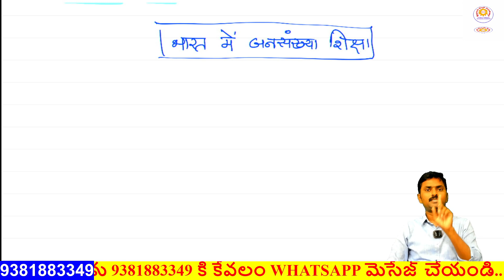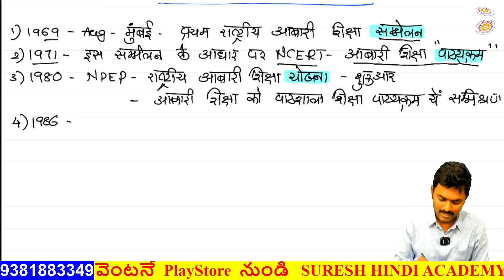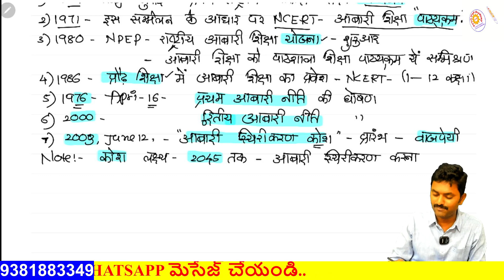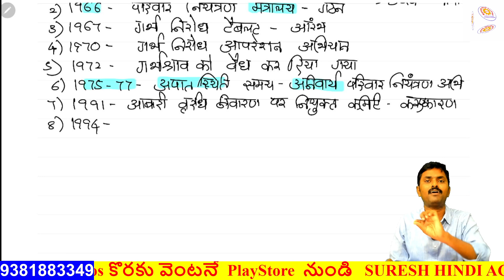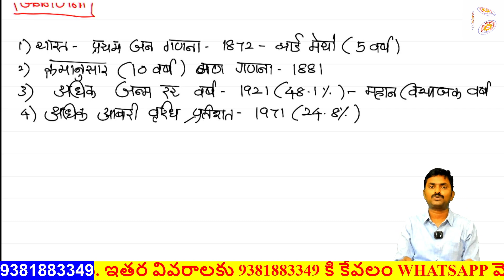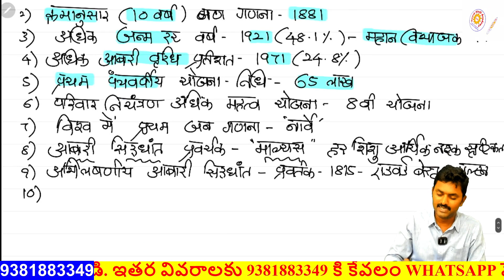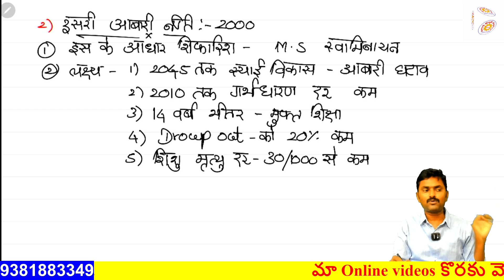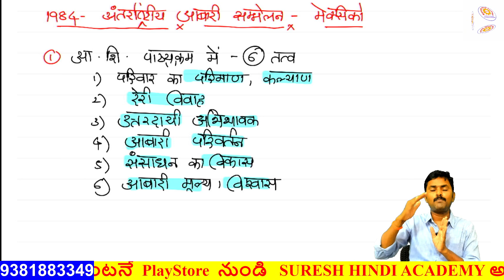PIE# నుండి ఒక్క బిట్ కూడా miss అవ్వనివ్వం... చెప్పే దమ్ము మాకుంది. చదివే ఓపిక మీకుందా..